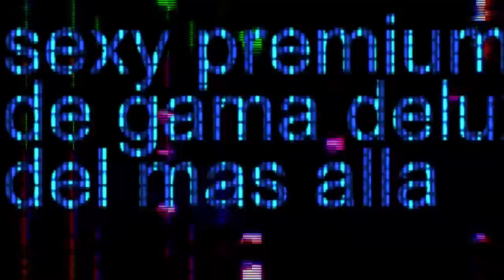Review ! LA NUEVA MOTO 0KM DE PAJIN POR $440.000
En este episodio , Pajin nos butaquea en la MT03 y lo llevamos a retirar su nueva y flamante moto 0km!

Ahora podes ser mas premium que nunca, UNITE al canal como Miembro VIP y mira los estrenos antes que nadie , ademas de contenido extra!

Disponible para Android o IOS.

Instagram de Pajin
Pajin_en_moto

Instagram de Rayman.
Rayman.moto

Para preguntas consultas , fotos sexies de mujeres o mas.